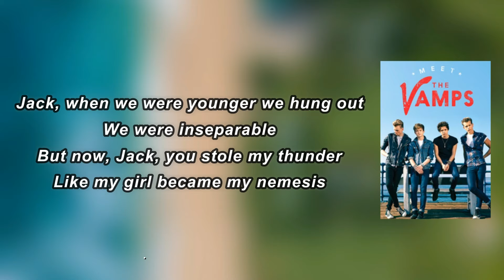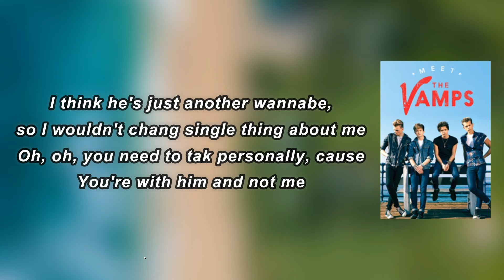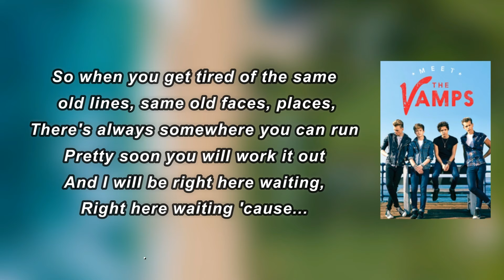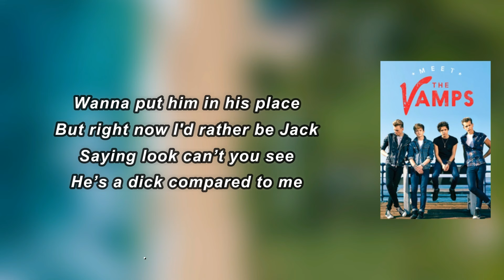The Vamps - Jack (Lyrics)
Jack Lyrics:

 Jack, when we were younger we hung out
We were inseparable
But now, Jack, you stole my thunder
Like my girl became my nemesis

He might be Mr. popularity but
I wouldn’t wanna change a thing about me
Uh oh oh don’t take this as jealousy,
Just cause you’re with him and not me

He drinks Daniel's at the bar,
Drives his daddy’s Jaguar.
Rocking clothes with wills on the tag
Girl he’s all up in your face
Wanna put him in his place
But right now I'd rather be Jack
Saying look can’t you see
He’s a dick compared to me
You should know he ain't really all that
I still need you in my world
But he's got you as his girl
And that's why I'd rather be Jack

I can't delete his story,
Wipe your smile from my memory,
And forget you ever crushed me
By sleeping with the enemy

I think he's just another wannabe,
so I wouldn't change a single thing about me
Oh, oh, you need to take this personally, cause
You're with him and not me

So when you get tired of the same old lines, same old faces, places,
There's always somewhere you can run
Pretty soon you will work it out
And I will be right here waiting,
Right here waiting 'cause...

Jack, Jack is not the right guy for—
Jack, Jack is not the right guy for you